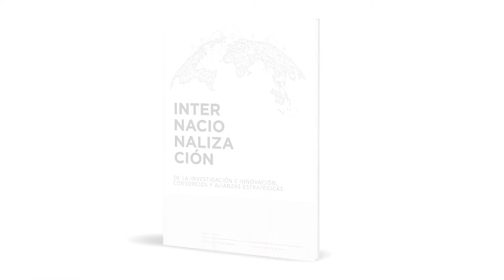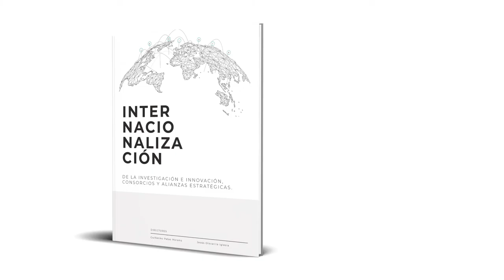e-book | Ventajas de los consorcios y alianzas en la internacionalización de la I+D+i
El e-book 'Internacionalización de la investigación y la innovación. Consorcios y alianzas estratégicas' forma parte del proyecto Globaltech, impulsado por la Fundació Parc Científic Universitat de València, con el objetivo de incidir en la necesidad de una progresiva internacionalización de la actividad de investigación e innovación en un contexto claramente marcado por la globalización.

En este caso particular, queremos llamar la atención de las ventajas que brinda para ello los consorcios y las alianzas estratégicas. Estas fórmulas de colaboración son analizadas en profundidad en esta publicación de alto interés para agentes de innovación, oficinas de transferencia, empresas de base tecnológica y gestores de transferencia de conocimiento en general.